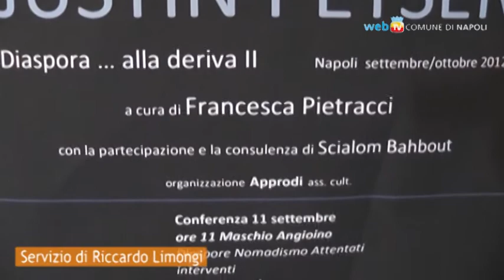Doppia mostra personale per Justin Peyser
Lo scultore newyorkese espone al Maschio angioino ed al PAN sui temi della diaspora e della deriva: promossa dal Comune di Napoli, la mostra affronta con un linguaggio contemporaneo una sintesi di archeologia, arte antica ed arte contemporanea.